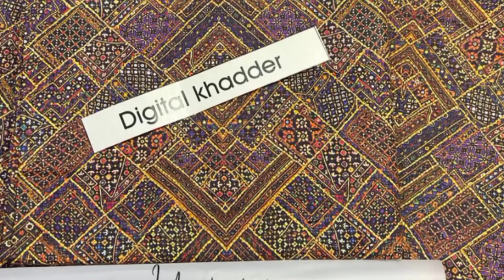new article of clothing